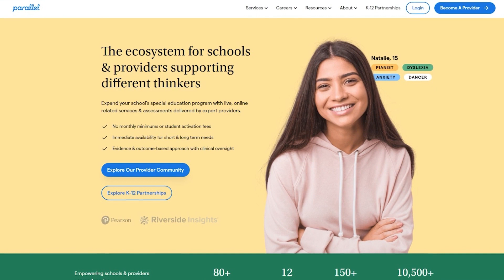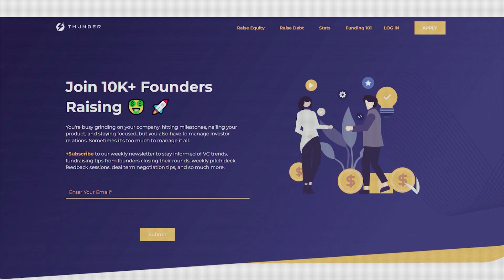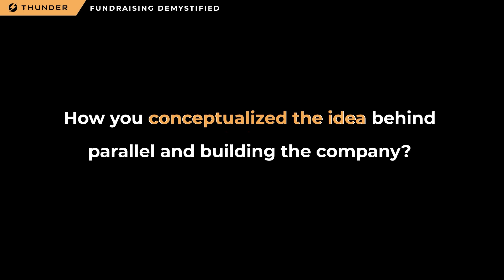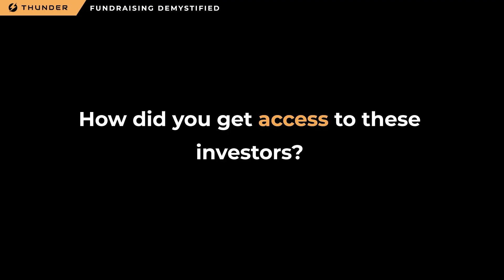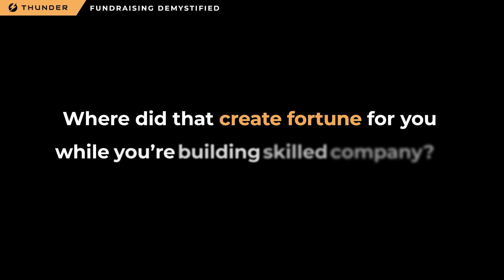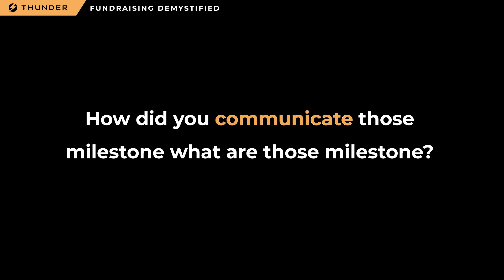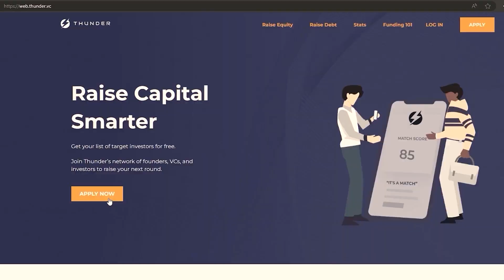EP 43 Solo Founder Diana Heldfond of Parallel Raises $29 Million in Edtech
We're thrilled to have Diana Heldfond, the solo founder and CEO of Parallel, join us in this episode. Parallel is a cutting-edge virtual care platform focused on aiding children with learning and thinking challenges such as dyslexia and ADHD. Under Diana’s leadership, Parallel has raised over $29 million and now works with numerous school districts across the US, integrating healthcare and education through innovative technology to provide tailored and effective support.

Diana discusses the unique challenges and strategies of fundraising as a solo founder. She talks about how she cultivated early relationships with investors, crafted compelling narratives to manage fundraising timelines effectively, and faced investor rejections head-on. Her strategy shows how crucial it is to be resilient and plan ahead when getting funding alone, without a co-founder.

Here's what you're in for:
00: 00 - Intro
00:29 - The mission and vision behind Parallel
02:06 - Diana’s personal motivation for founding Parallel
06:10 - Challenges and triumphs of being a solo founder
09:03 - The strategic decision not to wait for a co-founder
16:03 - Managing both fundraising and company leadership
24:35 - Key performance indicators that attract investors
40:47 - Understanding the process of fundraising and handling rejection
47:59 - Outro

Raising capital? Get a list of vetted VCs for FREE

Raising debt?

ABOUT DIANA HELDFOND
Diana Heldfond is the visionary founder and CEO of Parallel, an innovative virtual care platform transforming the delivery of educational and healthcare services. With a background in business and finance, Diana combines her personal experiences and professional expertise to lead Parallel in enhancing educational outcomes for children across America. Her leadership and persistence have not only propelled the company through significant growth phases but also positioned it as a leader in the intersection of tech, education, and healthcare.

ABOUT FUNDRAISING DEMYSTIFIED
Our goal is simple: to equip you with the knowledge, inspiration, and guidance to navigate the labyrinthine world of fundraising. Whether you're a budding entrepreneur seeking seed funding or an established founder looking to scale your business, this podcast will provide you with the tools you need to conquer the fundraising landscape.

We appreciate your support and are excited to continue bringing you more inspiring stories from successful founders.

ABOUT JASON
Jason Kirby is the co-founder of Thunder VC. He is a serial entrepreneur with 4 multi-million exits and decades of experience in fundraising and business building. He has coached hundreds of entrepreneurs in his career on fundraising, investing, capital strategy, and business development.